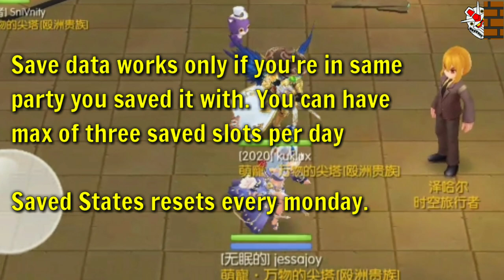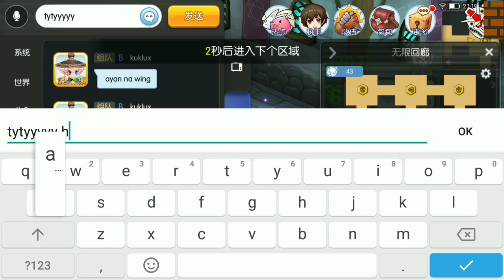EP 7.0 New Instance: Infinite Corridor 101 + Sample Run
Just a quick guide on what is Infinite Corridor, mechanics, & rewards you can get it from it. Sample runs at the latter part of the video.

A detailed guide to follow (hopefully, if time availability permits)

Special thanks to kuklux & SniVnity for helping me to finish this instance.

PS: Sorry, just noticed the fast text transition 🙈. Will improve it on next videos.